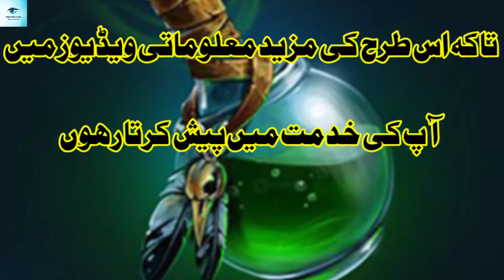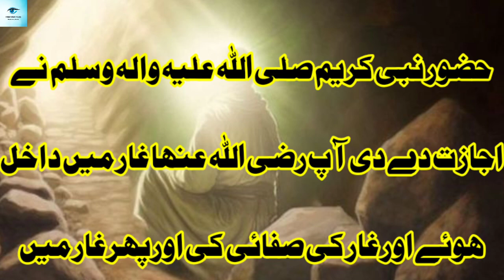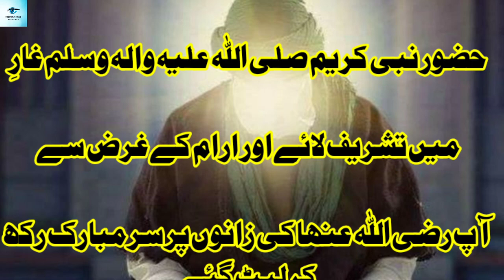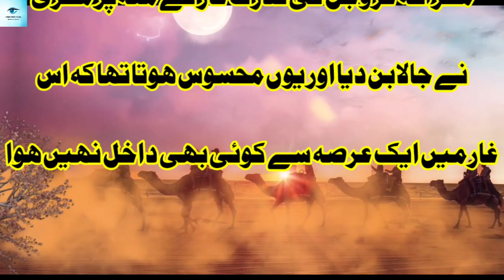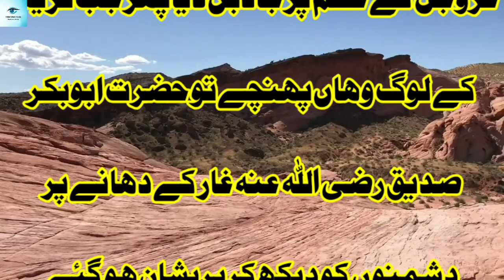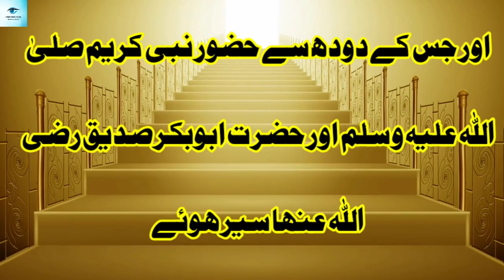Hazrat Muhammad aur | hazart abubakr | Teddy king vlog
Hazrat Muhammad aur | Hazrat abu bakar | Teddy king vlog

Your curious

Assalam Alaikum dear viewers, I request all my friends to SUBSCRIBE and LIKE my channel TEDDY KING VLOG and share it with your friends so that I can continue to serve you with more informative videos like this.

teddy king vlog islam
teddy king vlog islamic waqiat
teddy king vlog islamic story
teddy king vlog hazrat abubakar
MaulanaFans
VeryEmotionalClip
LifeChangingStory
HeartTouchingBayan
BestIslamicBayan
BestBayan
NewBayan2024
Islam
Muslim
Muzammil
IslamicBayan
LoveMadina
IslamicNewBayan
HeartTouching
Best PeerAjmalRazaQadri
YouTubeChannel
IslamicChannel MuhammadAjmalRazaQadri BestNewBayan
AjmalRazaQadri
Hazrat Abu Bakar Siddique رضي الله عنه Aur Hazrat Umar رضي الله عنه Ka Waqia,
IslamicFanshazrat abu bakar siddique (ra) aur hazrat muhammadTeddy king vlog islamic waqiatteddy king vlog voice